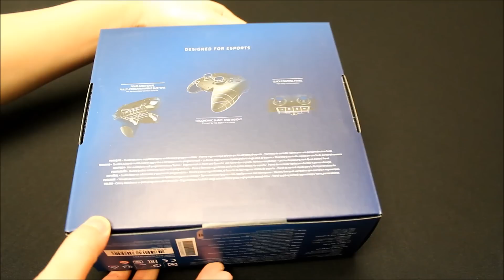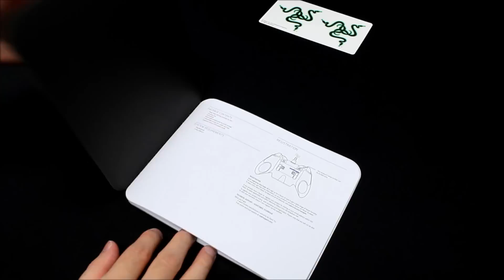UNBOXING- RAZER RAIJU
Product Unboxed : Razer Raiju
Unboxing Video Taken : 12/13/2016
Unboxed By : Razer-Jack